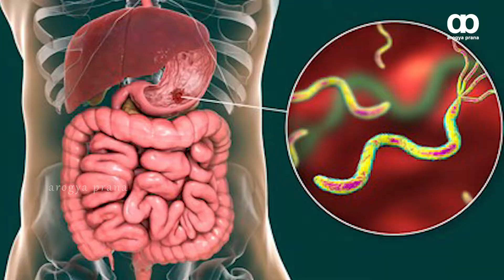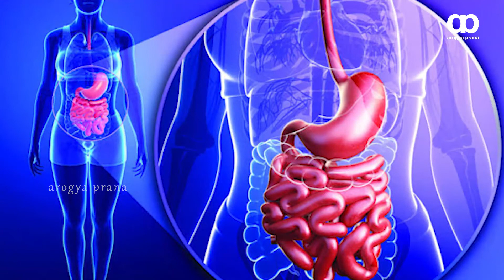వర్షకాలంలో చేపలు తింటున్నారా అయితే ఇది మీకోసమే | Is it safe to eat fish during monsoons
Monsoon diet: Foods you should avoid and what you must eat more of during rainy season

Instead of thinking just about what to exclude completely from your diet during monsoon, you should concentrate on healthy practices that ensure good health and safety.

A balanced diet which includes seasonal foods is not only healthy but also keeps the ecosystem and biodiversity in mind. The United Nations’ Food and Agriculture Organisation calls this type of ethical and nutritious food pattern a sustainable diet, and ancient Ayurvedic texts — according to a study in the AYU Journal in 2011 — call it ritucharya or diet and behaviour according to seasons.

Ritucharya is considered to be extremely healthy and capable of preventing diseases if you stick to seasonally produced foods, especially during season changes. The monsoon season is one of plenty in this regard, with lots of veggies and fruits available throughout the months of this season. But, it also brings its own set of disadvantages because this season is known for a higher prevalence of food poisoning, diarrhoea and other diseases.

“Monsoons are a period of infections,” says Akanksha Mishra, a nutrition and wellness expert associated with myUpchar. “Cold and cough, malaria, dengue, stomach infections, fever, typhoid, and pneumonia are very common during monsoon. Due to the risks of all these infections, we always ask people to have a simple, balanced, freshly cooked meal that’s easy to digest during monsoon season.”

Common dietary mistakes during monsoon season

Instead of thinking just about what to exclude completely from your diet during monsoon, you should concentrate on healthy practices that ensure good health and safety. The following are some common dietary mistakes people usually make during monsoons, but shouldn’t.

1. Eating fried food: While it’s perfectly fine to indulge in fried foods like pakoras once in a while, but you should take care of the proportion you eat because an excess can cause indigestion, diarrhoea and other issues. Also, do not reuse the oil you’ve fried in once because that can be toxic.

2. Not washing green leafy veggies properly: Many studies, including one in Applied and Environmental Microbiology in 2015, have shown that green leafy vegetables are the most prone to housing a variety of bacteria and fungi -- all of which get the most conducive environment to grow in monsoons. Washing these veggies thoroughly and cooking them on high heat is very important.

3. Eating meat and seafood: Monsoon is the season during which fish and seafood breed, so it’s ethical to refrain from consuming these foods during the monsoon months. The risks of waterborne diseases and food poisoning are also high during monsoon, so that’s another reason to avoid seafood and meat products that could be carriers of infection.

4. Eating outside: The temperature and moisture levels during monsoon are perfect for bacterial and fungal growth -- and there’s the added risk of waterborne diseases. So, it’s best to avoid eating out, especially street food, no matter how much you crave it.

Foods to include in your monsoon diet

The following are some food groups you should include plenty of, during monsoons, in your diet:

1. Fluids: Drinking plenty of safe, potable water is as important as consuming warm, freshly prepared kadha, broths and soups. These are rehydrating and good for your immune system.

2. Fruits: Seasonal fruits like pears, jamun, plum, cherries, lychee, peaches and pomegranates should be consumed more for nutrients like fibre, vitamin A and C and antioxidants.

3. Vegetables: This is the season of gourds, like bottle gourd, bitter gourd, pointed gourd, ridge gourd, Indian squash, etc. Add plenty of these veggies in your daily diet.

4. Spices: Include spices like turmeric and ginger in your diet because these have antiseptic, anti-inflammatory and immune-boosting properties. Simply home-cooked food should be your target in this weather.

Health articles in Firstpost are written by myUpchar.com, India’s first and biggest resource for verified medical information. At myUpchar, researchers and journalists work with doctors to bring you information on all things health.